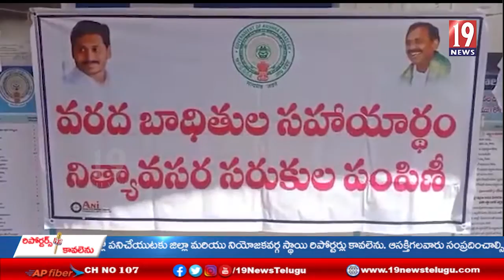నిత్యావసర సరుకులు రెండువేల రూపాయలు నగదు పంపిణీ చేసిన ఎమ్మెల్యే భూమన - చిత్తూరు